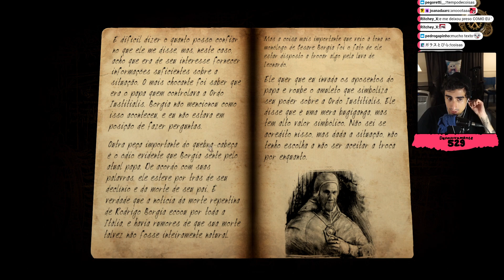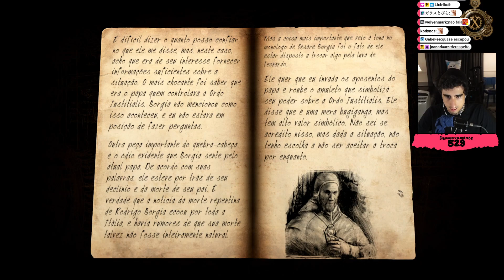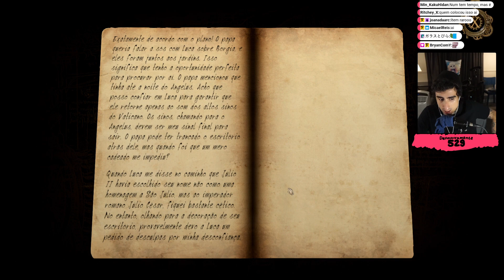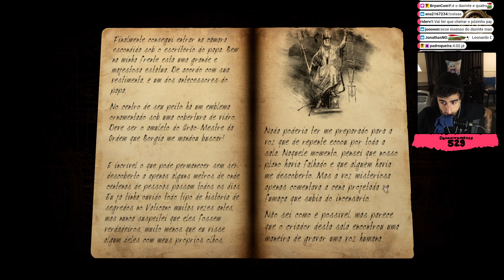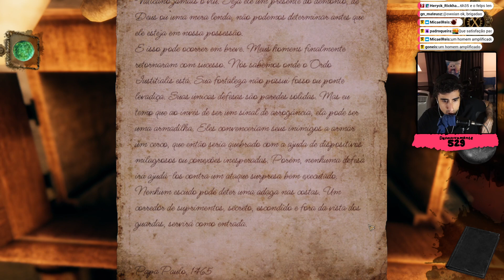Felps jogando The House of Da Vinci 3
👑 Jogo: "The House of Da Vinci 3"